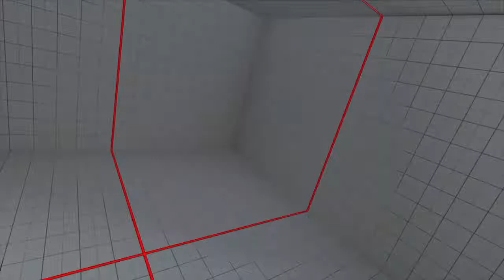SFV/SF5 AE Shazyy (Cody) Compilation Ranked Matchs et. Great high level Cody gameplay